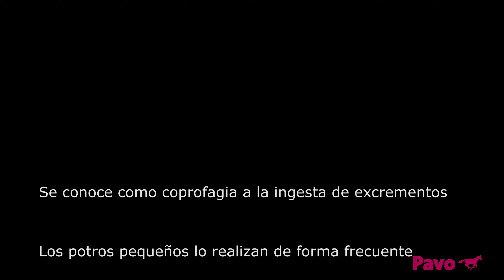La coprofagia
Es habitual que los potros coman las heces de la madre o de otros caballos adultos, ya que le ayuda a crear flora intestinal. ¿hasta qué edad es normal este comportamiento? ¿Cuándo debemos preocuparnos? Descúbrelo en este vídeo y aprende más sobre la coprofagia en caballos y su tratamiento en nuestro blog de Pavo